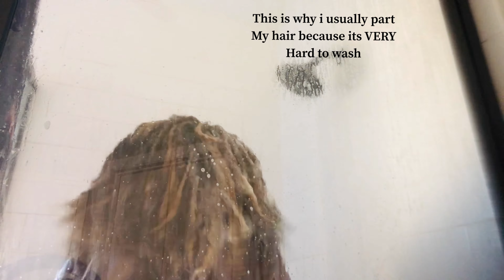Wash day/ reasons not to retwist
Hey you guys! I’m Showing you the shampoo I’m trying out today & giving you reasons why you shouldn’t retwist your hair often! Although I’m giving you guys some pointers, you are free to do whatever it is you want to do with your hair! Enjoy!!
Shampoo used:
Aphogee keratin & green shampoo 🧴